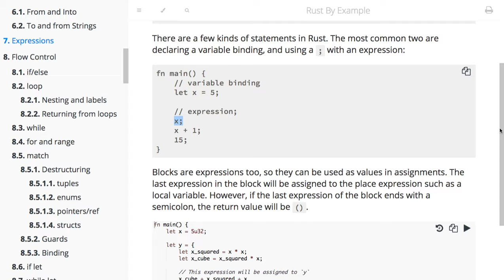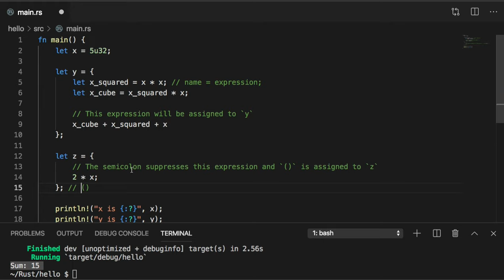[러스트] 059 - 7. Expressions